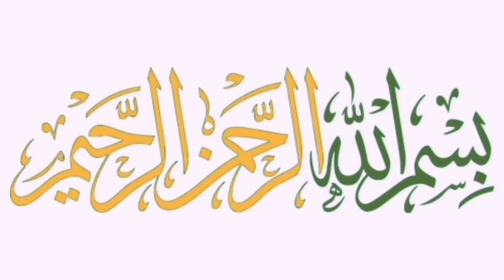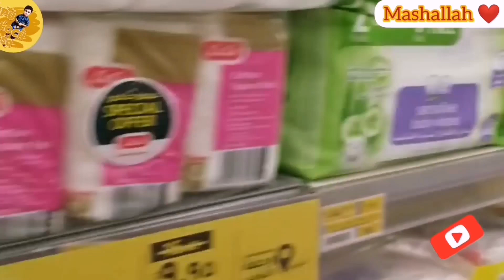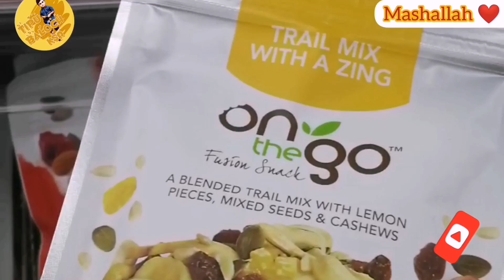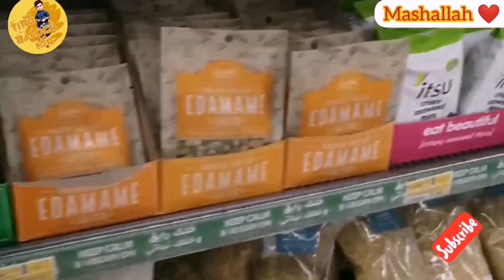Choti Si Party ||Sara plan ulta ho ge || shopping for Tipu || First vlog on lulu mall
Choti Si Party ||Sara plan ulta ho ge || shopping for Tipu || First vlog on lulu mall Riyadh 2022
Sara Plan Ulta Hogia|| A Day In our life

my youtube family, today I am sharing an amzing entertaining vlog I hope you will like it make sure to Subscribe my channel follow me on Instagram tipubalochksa tipubalochksa Thank you so much for watching Allah bless you all. lots of ❤️ Don't use my videos and pictures without my permission even thumbnails.  Thanks